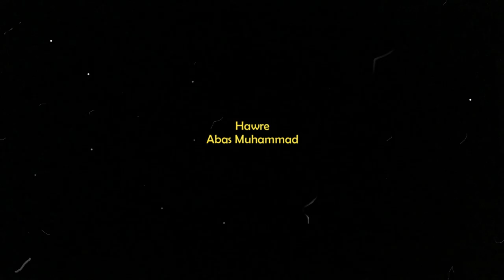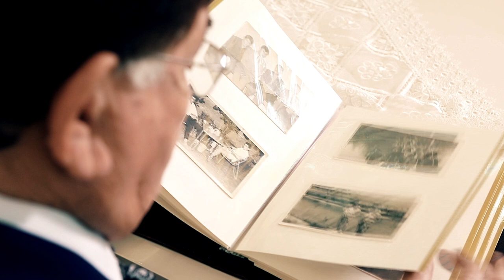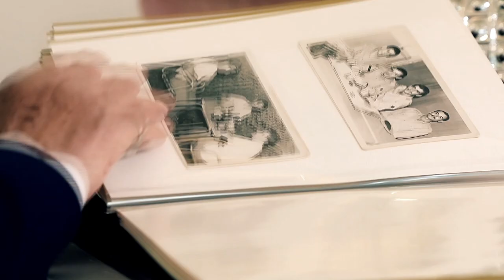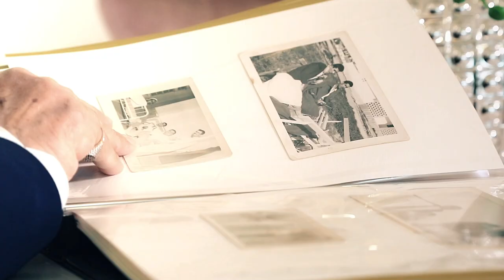Abas_Muhammad_Hawre_2021_New Clip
بەرهەمێکی نوێی تەلەفزیۆنی خاک ، کلیپی (هاوڕێ) بۆ هونەرمەند عباس محەمەد
 تێکستی نەجم هۆگر
ئاواز تایەر نەجمەدین
مۆسیقا دلێر حسێن
، کامێرا سیروان کەریم
 روناکی حەمە واحید  رێبین حسێن
 مۆنتاژو دەرهێنان یوسف حاجی یونس